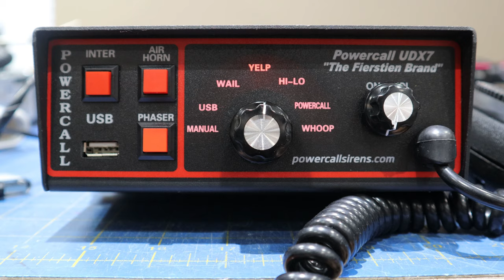Powercall UDX7 New Yelp Tone Demonstration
Here is a short clip of the new Yelp sound on the "Fierstien Brand" Powercall UDX7 Electronic Siren. See more of this unit by going and clicking on the Powercall Emergency Siren Tab.